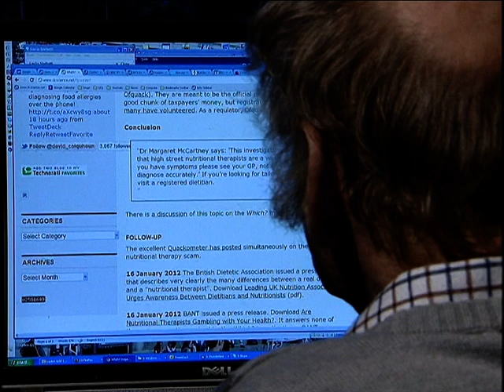David Colquhoun talks to Russian TV Station, NTV, about quackery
This is unedited Interview: final will be dubbed into Russian. It was filmed at home, a few days after DC left hospital.  A brief clip from the interview was transmitted, in Russian,